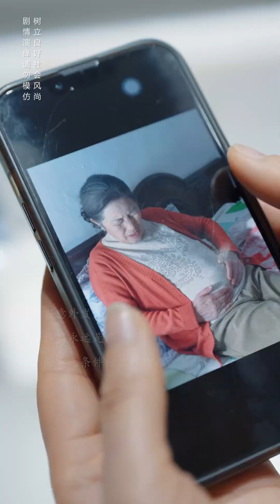女子本身就是一个“好”字，妈妈可以守护你活成自己的光。